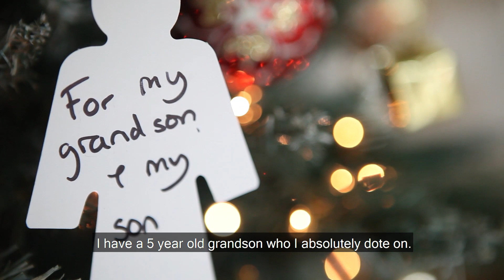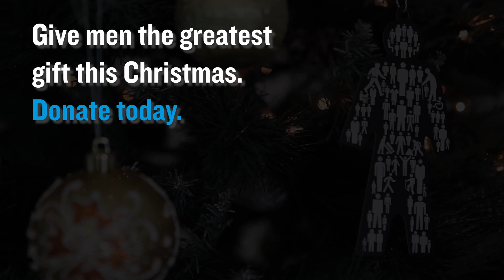We can change the way prostate cancer is diagnosed forever – Christmas 2018 screening appeal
We're delighted to announce that we’re looking to fund our biggest ever research project to make a national screening programme a reality. The trial will aim to recruit 20,000 men to determine whether the advances we’ve made in diagnosis can be brought together to form a national screening programme.

One man who really knows the importance of a screening programme is Tony Collier (in the video above). He was diagnosed last year with prostate cancer at the age of 60, but it had already spread to his bones. He said, “It’s been so difficult for the family to deal with, we feel as if we’re living in a parallel universe. My urologist told me that I could’ve had the cancer for 10 years. A screening programme could have caught my cancer in time, which would have given me many more years and today I wouldn’t be wondering how many Christmases I have left with my family.”

It’s stories like Tony’s, which are far too common, that drive us to keep improving the situation for all men. This Christmas, a donation could mean that prostate cancer is caught earlier, by revolutionising the way the disease is diagnosed.